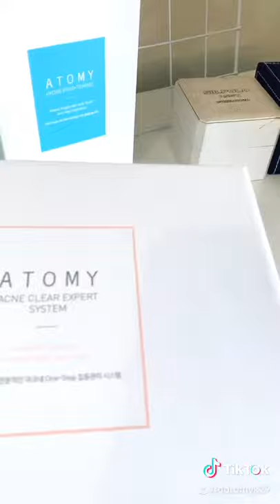Atomy Acne Clear Expert System!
There is an exclusive cleanser in this series!
It is said that this set of awesome acne products can repair acne scars in addition to acne!

👉 Foam cleanser is extremely smooth, and applying it on the face is like a spa for the face
👉 Toner helps oily & sensitive skin, also good for moisturizing effect and calms skin irritation
👉 Spot Solution is the acne remover!
👉 Serum helps repair damaged skin

Goodbye Acne skin!

Terdapat cleanser eksklusif dalam siri ini!
Dikatakan bahawa set produk jerawat yang hebat ini boleh membaiki parut jerawat di samping merawat jerawat!

👉 Foam Cleanser sangat lembut, sapu pada wajah seakan spa untuk wajah
👉Toner membantu kulit berminyak & sensitif, juga baik untuk  pelembab dan menenangkan iritasi kulit
👉 Spot Solution membasmi jerawat!
👉 Serum bantu membaiki kulit rosak

Selamat tinggal muka jerawat!